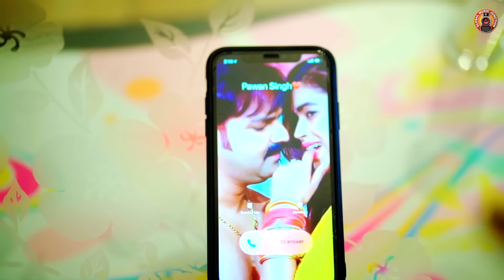VIDEO | PAWAN​ SINGH | Lahe Lahe Rangab Salwarwa | Ft. Dimpal Singh | Bhojpuri New Holi Songs 2022